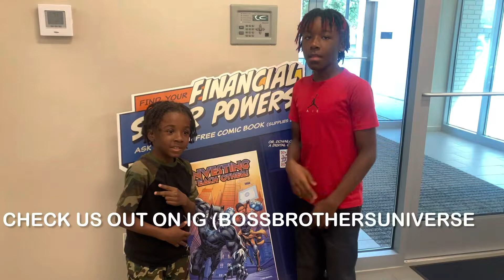Bo$$ Brother$ Book Tour in ATL! Like and Subscribe for more